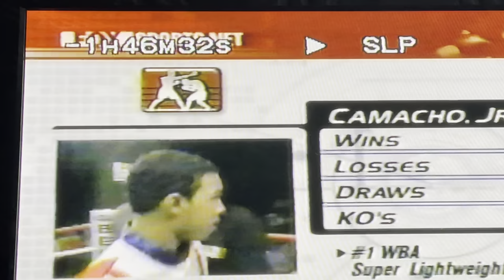Hector Camacho, Jr. vs. Eric Jakubowski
Camacho, Jr. TKO 4 Jakubowski  11/11/2001 Elizabeth, IN.